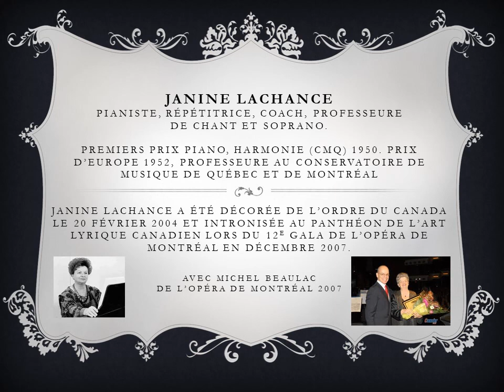Janine Lachance, Gavotte de Massenet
Janine Lachance, soprano, interprétant la Gavotte de Massenet.